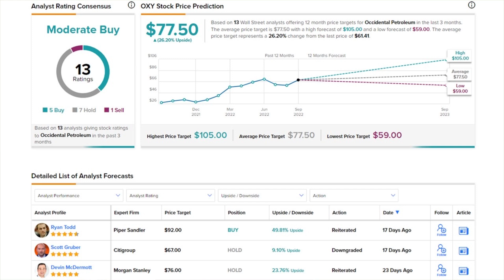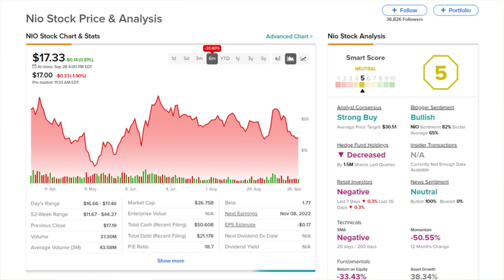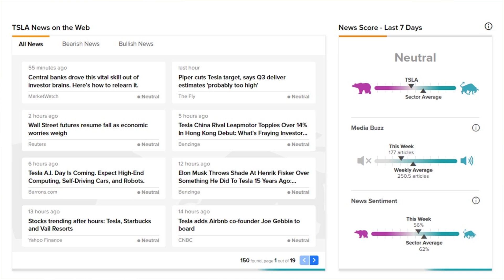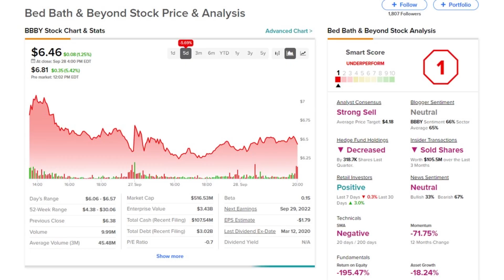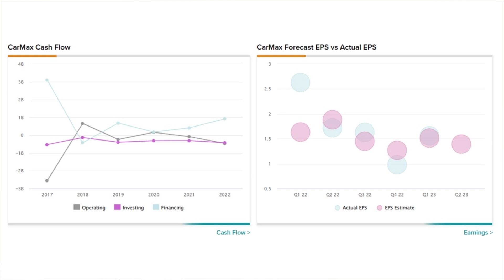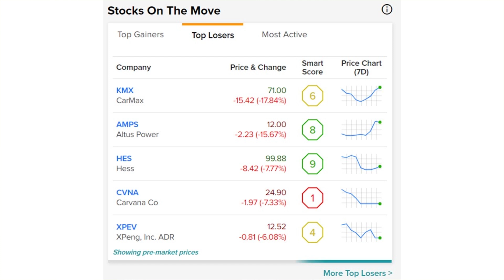TipRanks Thurs PreMarket Update! Buffet Buys More OXY, NIO in Germany, TSLA AI Day, BBBY Misses EPS!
TipRanks Pre Market News! Today's Daily Stock Market Preview – Thursday Sept 29th 2022

Stocks:
Occidental Petroleum (OXY)
Nio (NIO)
Molson Coors (TAP)
Coca Cola (KO)
Tesla (TSLA)
Porchse (POAHY)
Bed Bath and Beyond (BBBY)
Rite Aid (RAD)
CarMax (KMX)

Chapters:
00:00 Intro
00:51 Stock Market News
01:08 OXY
01:54 NIO
02:26 TAP/KO
03:10 TSLA
03:47 POAHY
04:06 Earnings
04:22 BBBY
04:53 RAD
05:16 KMX
05:43 Gainers
06:12 Losers